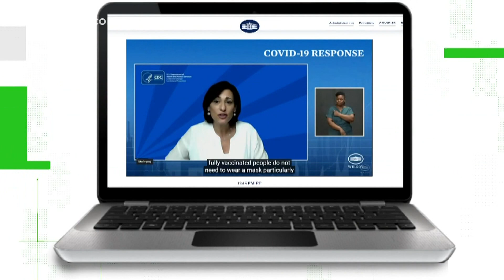VERIFY: What you can and can't do once you're fully vaccinated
When indoors, you're still advised to wear a mask.